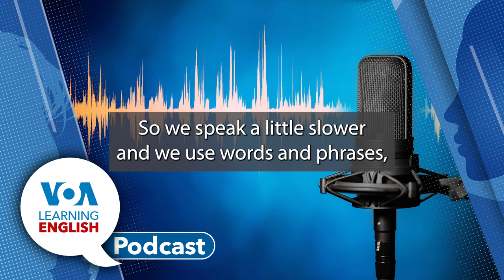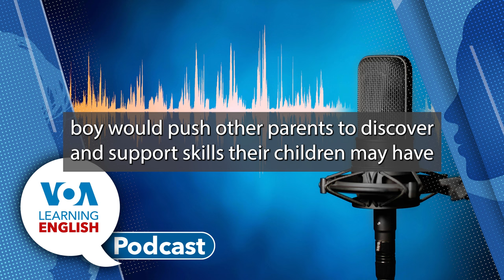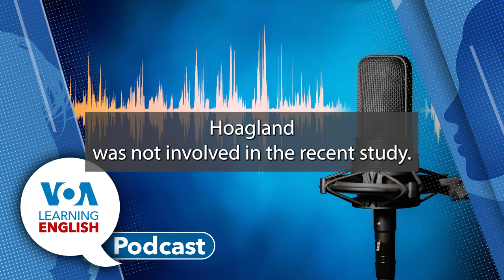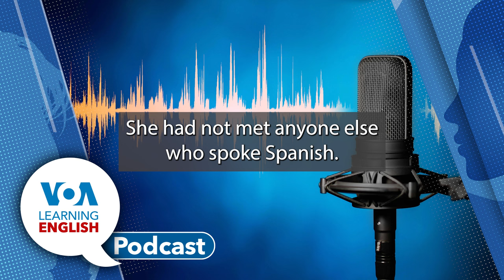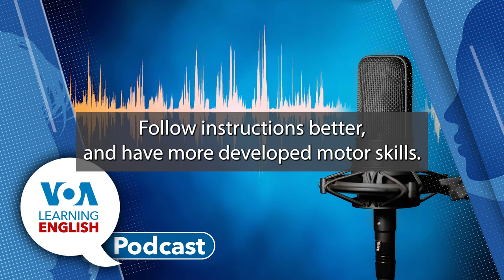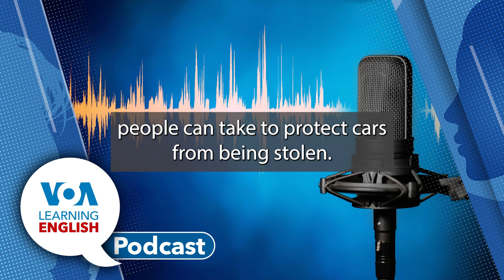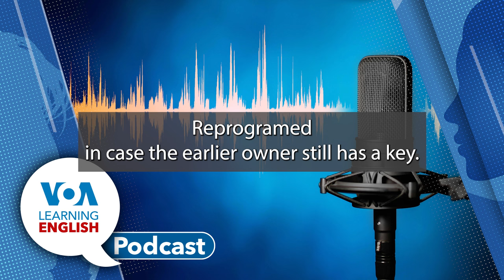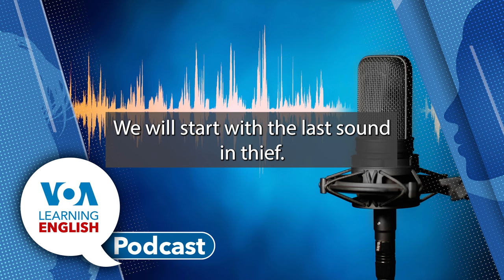Learning English Podcast - Young Artist, 'Greenhouse' Gas, Home Visiting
First: Ghanaian Ace-Liam Ankrah is a record-setting artist at the ripe-old age of almost two! With the support of his mother, the little one began painting at 6 months old. As Jill Robbins reports, the Guinness Book of World Records recently named him the youngest male artist on the planet.

Then: Very small organisms that live in the world’s farm fields release nitrous oxide gas. Now, some researchers think they have found bacteria that can help reduce the amount of nitrous oxide released. John Russell has the story.

Next:  The LE Education Report. Education officials in the United States aim to support American families with early learning and development programs, like home visiting. The programs are designed to provide some early education at no cost to parents. Dan Novak presents today's report. Then, Ashley and Dan chat about today's report. Ashley wonders how the home visiting programs differ from childcare services.

Finally: It is time for LE's Lesson of the Day. John Russell bases his instruction on a report from Dan Friedell. Dan tells about some common technology that might pose a security risk to your automobile. Listen carefully for the word "thieves." John tells all about it after the report.